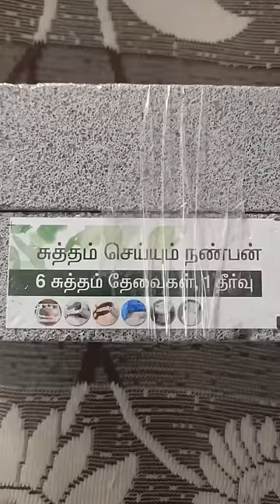😇வாருங்கள் இயற்கையை காப்போம்🌳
Here's an interesting product you can use to save nature. Watch the video to learn more about the product and its benefits!
Get a 6 Pack of Pumice Stone for Toilet Bowl Cleaner and effortlessly remove tough stains and mineral deposits for a sparkling clean toilet.